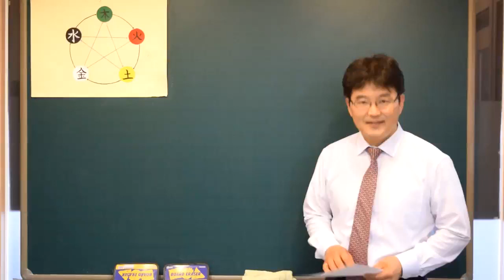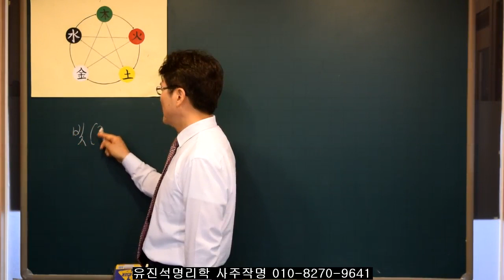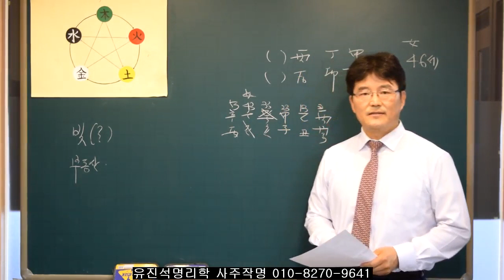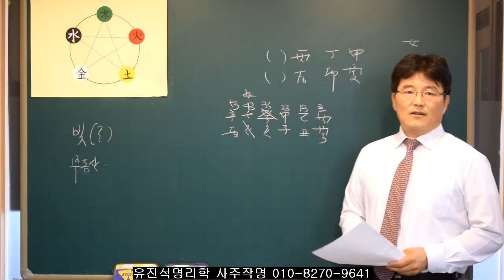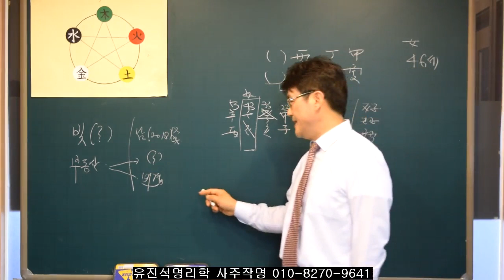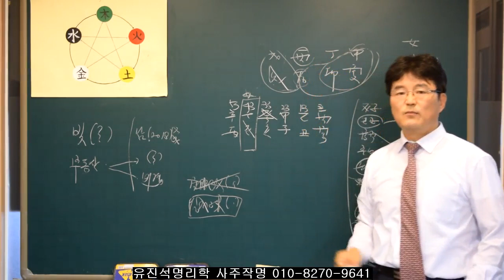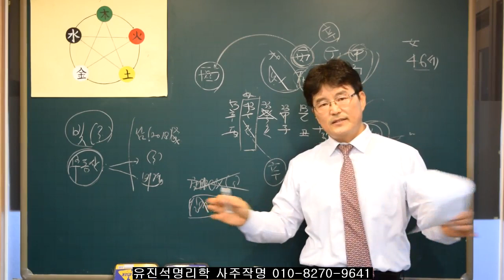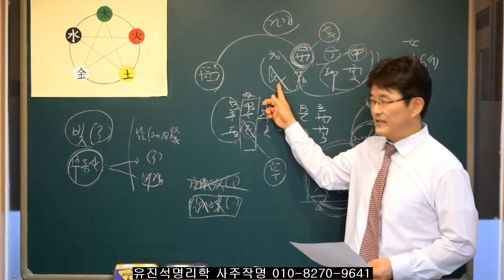101.삶이 힘드네요. 유진석명리학강의